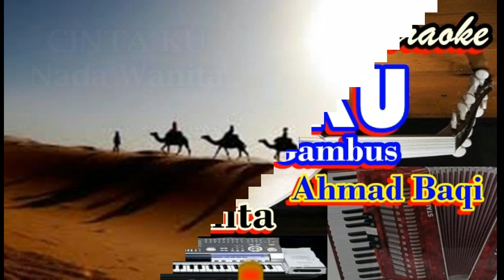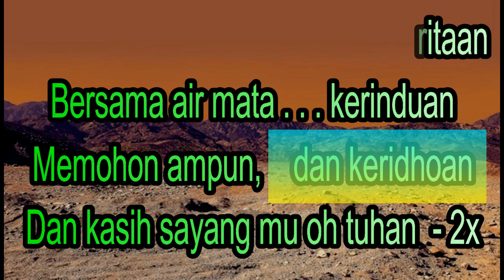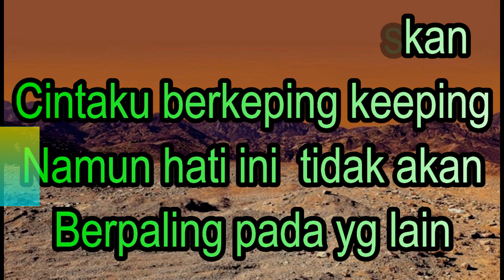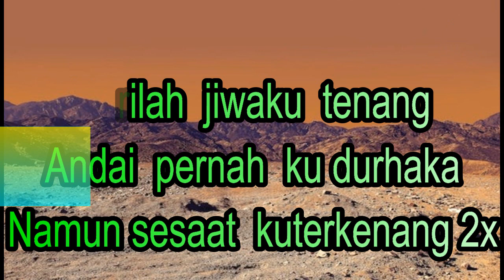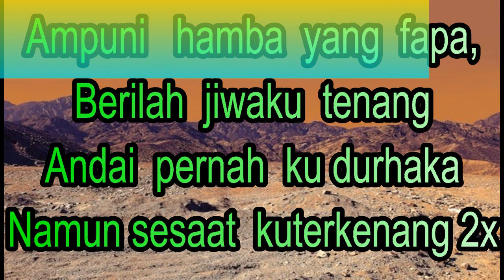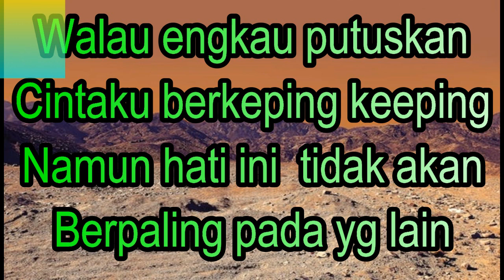CINTA KU Nada WNITA Karaoke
nada wanita cintaku qasidah